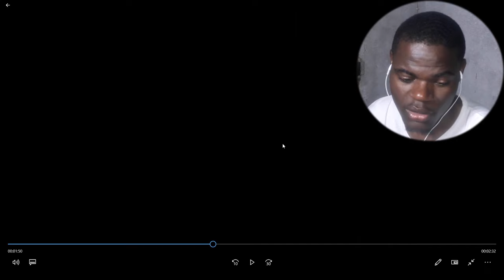POR QUE BRASILEIROS JÁ NÃO SÃO BEM VINDOS NESSES PAÍSES E NOS ESTADOS UNIDOS DA AMÉRICA?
Meus Projectos Musicais🎶🎧
📀EP DESALIENADO

MEU BLOG que Tá Falido😂😂😂